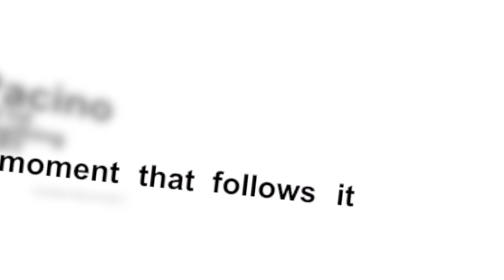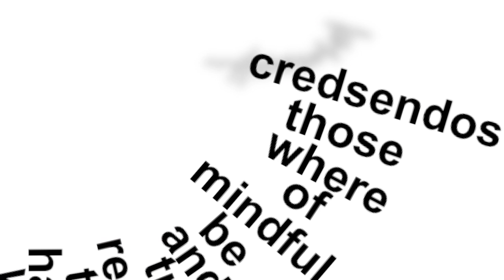Christopher Nolan on Action Films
Kinetic Typography Assignment done in Apple Motion 5 for the module Post Production Techniques.